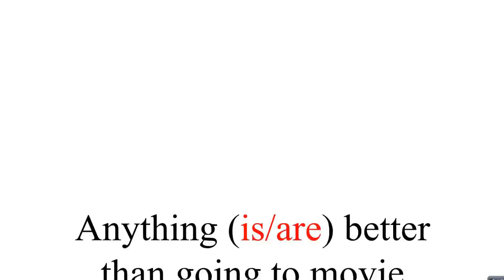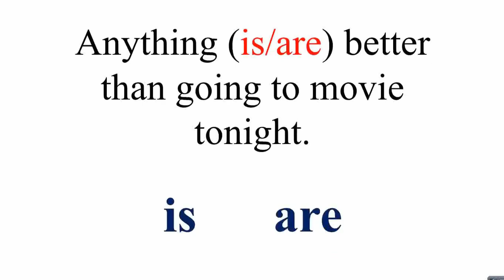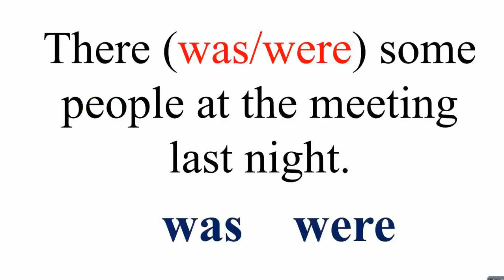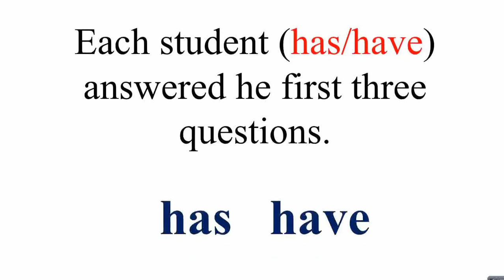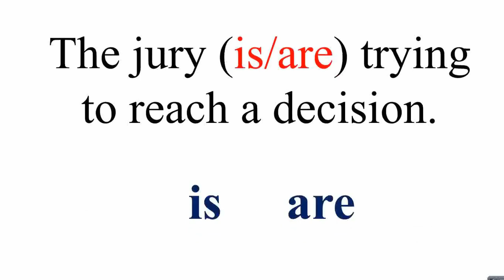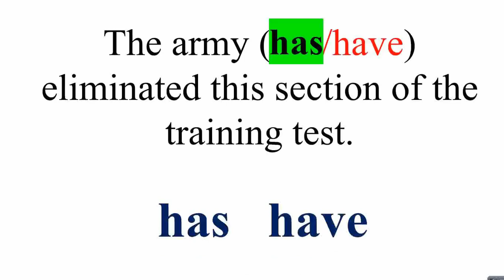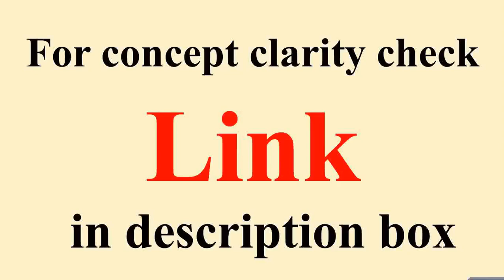Master English Verbs: Find the Missing Verb Challenge | Fun Learning for All Levels!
Verb in English | English Verb testing | Check your Verb | Learning for Learners

Welcome to our exciting English learning video! In this engaging challenge, we'll test your knowledge of English verbs by asking you to find the missing verb in various sentences. Whether you’re a beginner or looking to brush up on your skills, this video is designed to enhance your verb mastery in a fun and interactive way.

Join us as we dive into:

Key verb forms and their uses
Tips for remembering common verbs
Interactive exercises to reinforce your learning
Don’t forget to comment with your answers and share your progress! Let's get started on your journey to mastering English verbs!